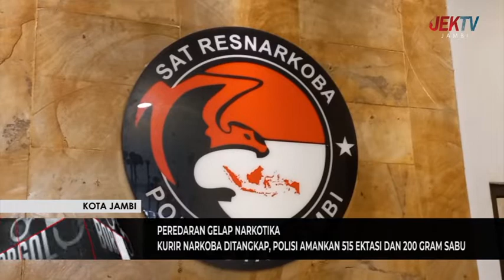KURIR NARKOBA DITANGKAP, POLISI AMANKAN 515 EKTASI DAN 200 GRAM SABU